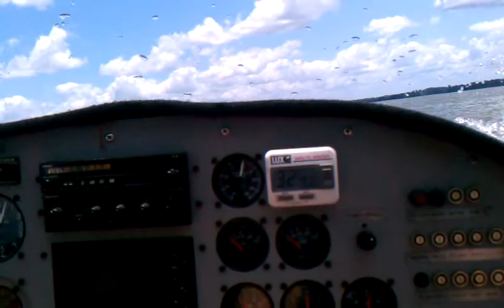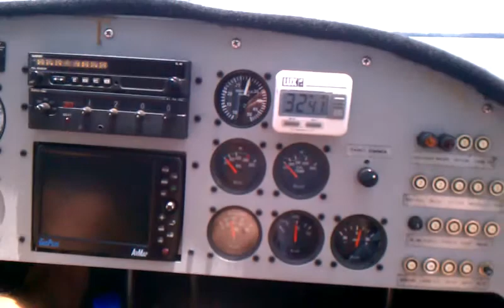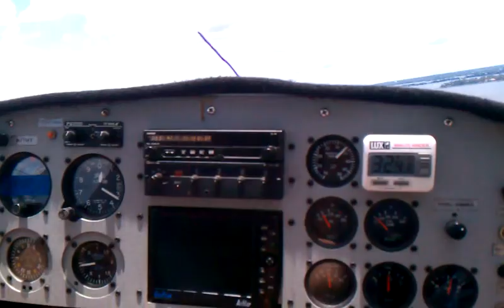Tavares SeaRey Take-off (Inside)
Taxi and Take-off from Tavares Seaplane Base in a SeaRey amphib.